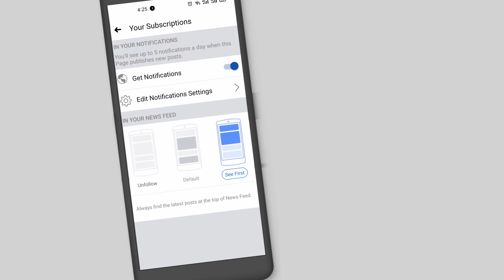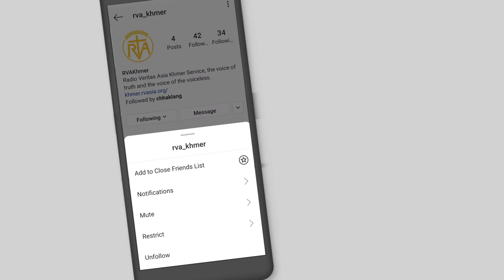សម្តេចប៉ាបៈ តន្រ្តីករជាអ្នកបង្កើតបរិបទនៅក្នុងបេះដូងនៃសម្លេងរបស់ព្រះជាម្ចាស់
សម្តេចប៉ាបហ្រ្វង់ស៊ីស្កូថ្មីៗនេះបានថ្លែងកត់សម្គាល់នូវតួនាទីដ៏សំខាន់របស់តន្រ្តីករនៅក្នុងសង្គម និង នៅក្នុងជំនឿ ដោយទ្រង់បានមានប្រសាសន៍ថា តន្រ្តីករជាអ្នកបង្កើតនូវបរិបទនៅក្នុងបេះដូងនៃសម្លេងរបស់ព្រះជាម្ចាស់។